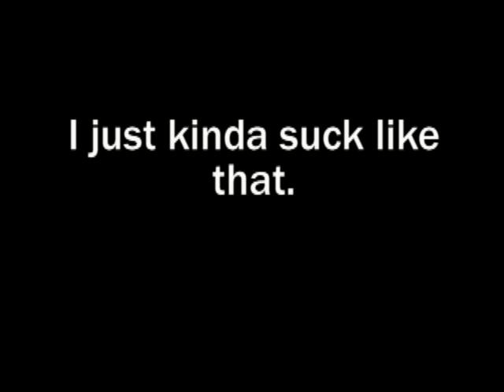27 - Procrastination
In which Naro doesn't have an actual video of herself. Again.

Next week though...watch out.

LGO.

(anyonelikethetags?)